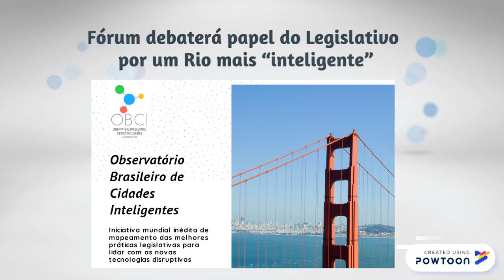Notícias em Foco (13/09/2019)